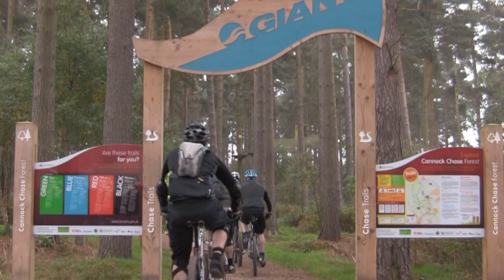The Bike School Cannock Chase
From the basics to advanced technics for cross country and downhill. Harry and Adam Welcome you to the Bike School on Cannock Chase.